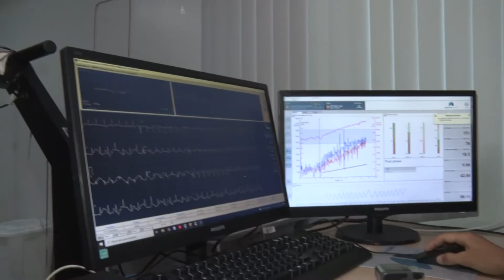SECA MAMUTE. EP 01